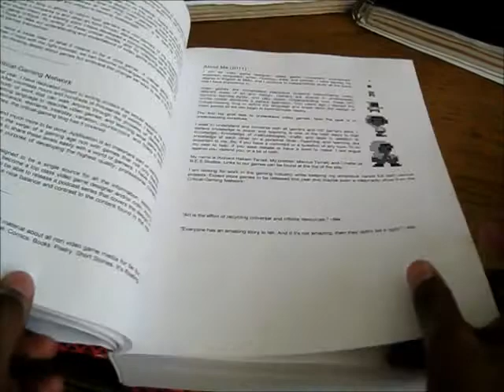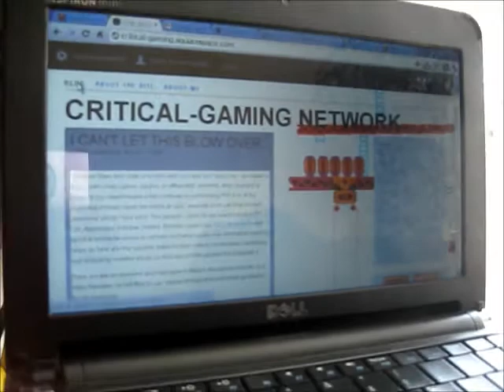Critical-Gaming Book and Notes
This is a simple video showing the printed versions of my blog and my notebooks that I keep all of my thoughts in before turning them into blog posts.

Music from Banjo-Kazooie